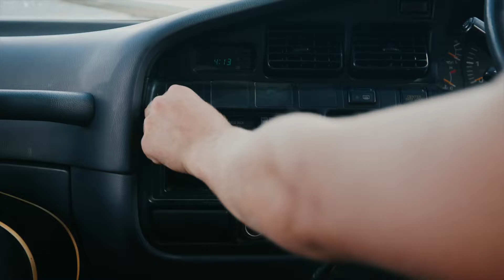CMC Rocks QLD 2024 | Day Three | Sunday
Day Three of CMC Rocks QLD 2024 with Lainey Wilson, Ian Munsick, Brad Cox and many more - Sunday 17 March 2024